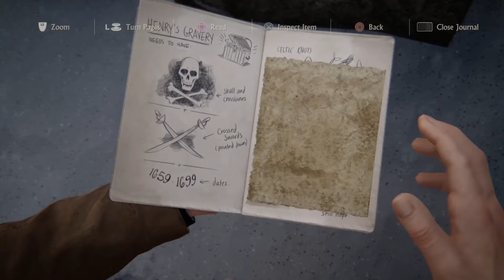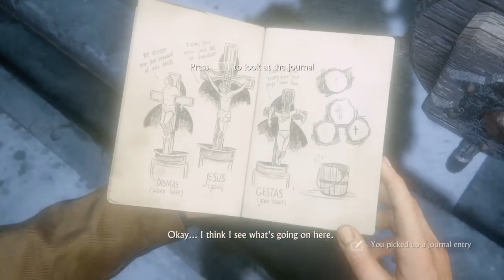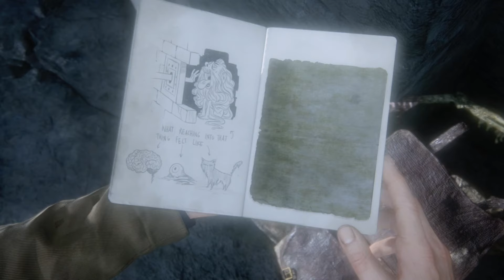Chapter 8 - The Grave of Henry Avery - (PlayStation 5 Gameplay) uncharted 4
hello guys welcome to my

uncharted 4 full gameplay ps5